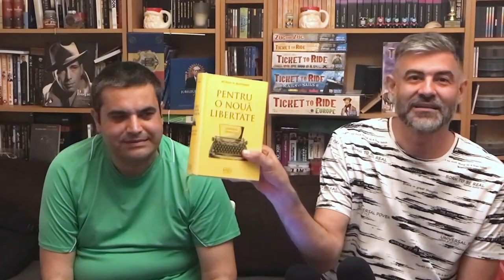#192 | Pledoarii Incomode de W. Block - Finanțe (falsificatorul, avarul, moștenitorul, cămătarul)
În episodul de astăzi continuăm discuția pe marginea cărții "Pledoarii Incomode" scrise de Walter Block, vorbind despre unii dintre oamenii care aleg să se comporte în afara legii. Este un cămătar diferit de un bancher? Este un bancher diferit de un falsificator de monedă? Avarul este un om de dorit pentru societate? Ar trebui taxată moștenirea? E un imperativ moral să donezi pentru lucrări de caritate?

Autorul, Walter Block, este un economist și anarho-capitalist american. În prezent, este profesor de economie la Școala de Business în cadrul Universității Loyola din New Orleans⁠ și membru senior al think-tank-ului Institutul Ludwig von Mises din Auburn, Alabama⁠. Block a absolvit facultatea de filosofie din cadrul Brooklyn College și a obținut un doctorat în economie din partea Universității Columbia. A scris peste douăzeci de cărți iar "Pledoarii Incomode" a fost, pînă în prezent, tradusă în 10 limbi.

Toate platformele de podcast: InDodii